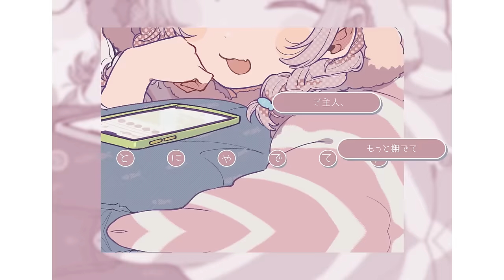うらたねこ♀／HoneyWorks feat.可不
HoneyWorks×うらたぬき
「うらたねこ♀」の可不verが公開となりました。

愛情表現苦手にゃ～

作詞作曲編曲 :HoneyWorks
ギター:らふま
キーボード:宇都圭輝
プログラミング:Kaoru
ミックス:はるっと
マスタリング :Kaoru

Vocal
可不